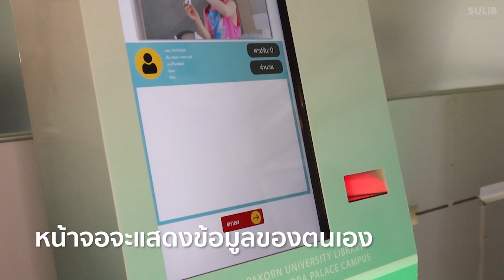🖥️ Smart Self-Check ยืมหนังสือง่าย ๆ ด้วยตนเอง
วันนี้ “พี่พร้อม” ขอแนะนำวิธียืมหนังสือง่าย ๆ ด้วยตนเอง ผ่านเครื่อง Smart Self-Check ที่ให้บริการ ณ ชั้น 1 อาคารหอสมุดพระราชวังสนามจันทร์ กับ 5 ขั้นตอนง่าย ๆ ดังนี้
1. แตะที่หน้าจอ แล้วเลือกเมนู “ยืมหนังสือ”
2. สอดบัตร เพื่อสแกนบาร์โค้ด/คิวอาร์โค้ด (หน้าจอจะแสดงข้อมูลของตนเอง)
3. วางหนังสือที่ต้องการยืม
4. เมื่อข้อมูลของหนังสือที่กำลังยืมแสดงที่หน้าจอครบแล้ว กด “ตกลง”
5. พิมพ์ใบบันทึกรายการ
หมายเหตุ:
⭕️ หากทำรายการยืมไม่สำเร็จ โปรดติดต่อเจ้าหน้าที่
⭕️ หากต้องการ “ยืมหนังสือประกอบการสอน” โปรดติดต่อเจ้าหน้าที่
🔍 โปรดตรวจสอบสภาพหนังสือทุกครั้งก่อนยืม หากพบว่าหนังสือมีคราบเปียก บวม หน้าฉีกขาด หรือมีคราบสกปรก ฯลฯ กรุณาติดต่อเจ้าหน้าที่ ณ เคาน์เตอร์บริการยืม-คืน ก่อนที่จะยืมหนังสือ อ่านเพิ่มเติมได้ที่ ➡️
Facebook Fanpage : หอสมุดพระราชวังสนามจันทร์